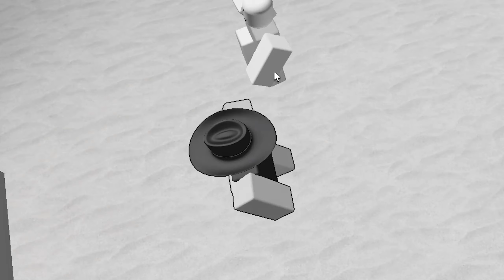ROBLOX INCOGNITO HIDE AND SEEK | Dingus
VIDEO QUESTION: What game do you want me to play next?

In this video we play Dingus on Roblox which is pretty much incognito Hide and Seek. This was probably one of my favorite gameplay videos ever just because of how funny it was so watch 'til the end if you want to laugh.

FRIENDS IN THE VIDEO: @tvhead2016 @LonMCMCLon